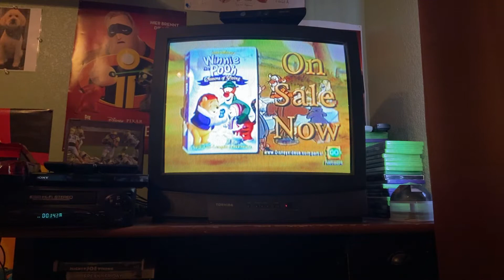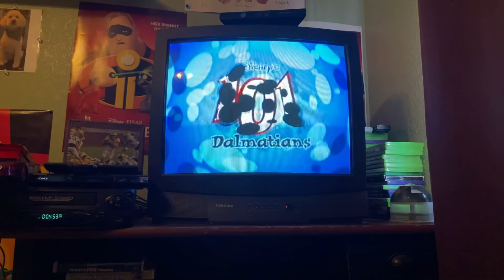Opening To 101 Dalmatians Christmas 1998 VHS